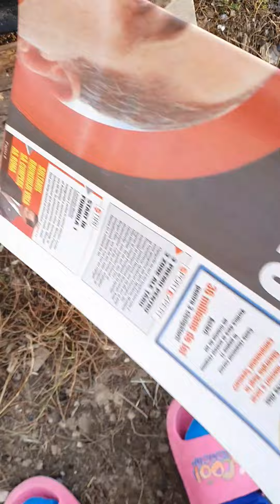NAGLULUTO KAMI NG FRIED POTATOES AT ROMANIAN SAUSAGES